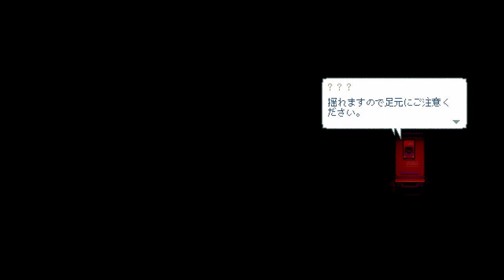#5【ドット】さらばポットクロック島！また会う日まで！「イーストワード（Eastward）」【エルザレト(ELZA LET)】